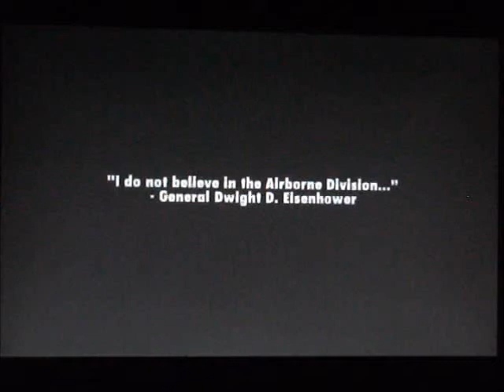MOH Vanguard WII, chapter 1, level 1. Ignacio games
Husky mission in Italy